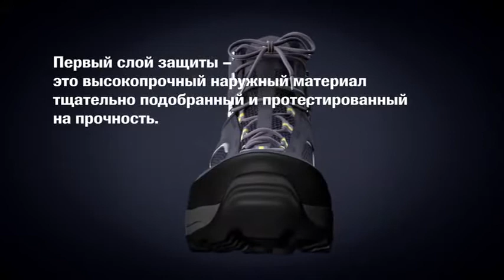Мембрана GORE-TEX®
«Техноавиа» является официальным партнером компании W. L. Gore в Российской Федерации.
Наша Йошкар-Олинская обувная фабрика – эксклюзивный производитель специальной влагозащитной обуви с мембранным материалом GORE-TEX®.